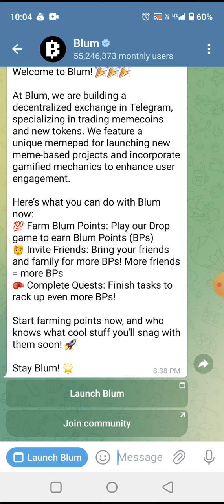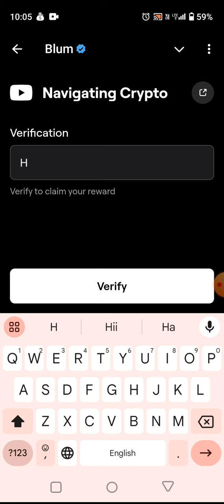Navigating crypto code Blum | Blum video code